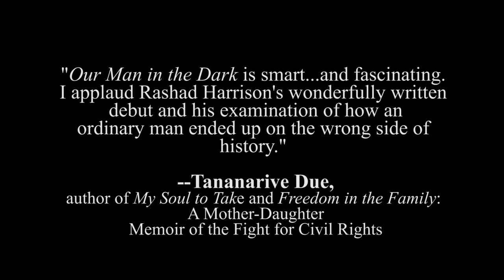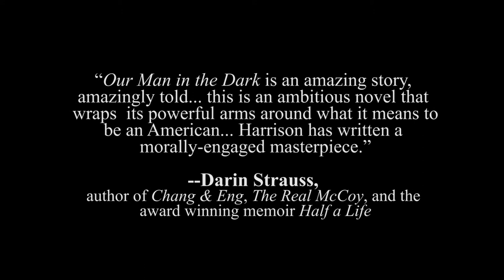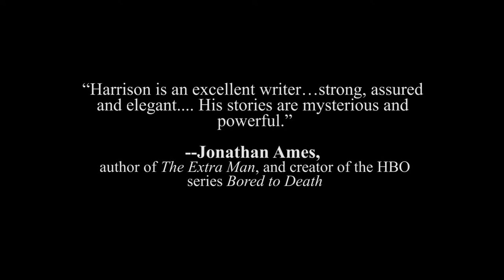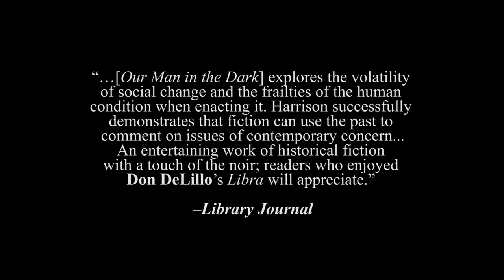Rashad Harrison Our Man In The Dark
Rashad Harrison sits down with Danville TV to do a Q&A about his novel, Our Man In The Dark.